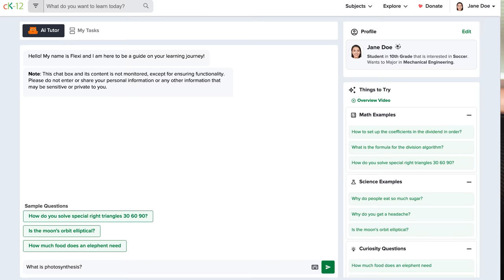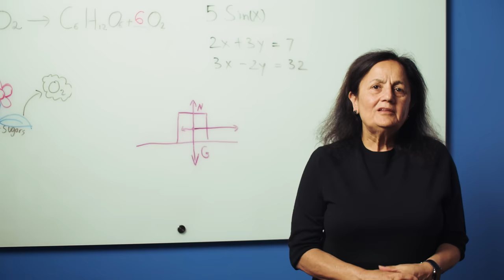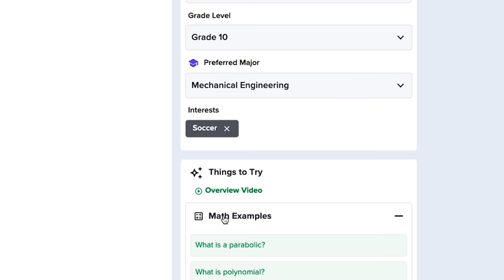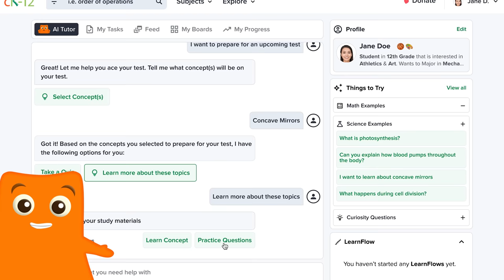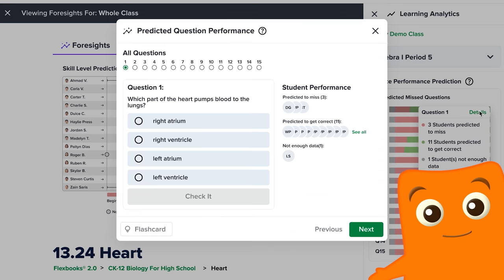Introducing CK-12's Flexi 2.0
Flexi is our AI Student Tutor tailored to your unique interests and learning levels. Flexi provides answers to your questions based on your learning level, interests, and an optional chosen college major!

AI-generated responses are very effective, but sometimes you could use more clarification. For any answer, generate an analogy, translate the response, or rephrase it with a different level of complexity.

Flexi can assist you with step-by-step guidance just like a human tutor would